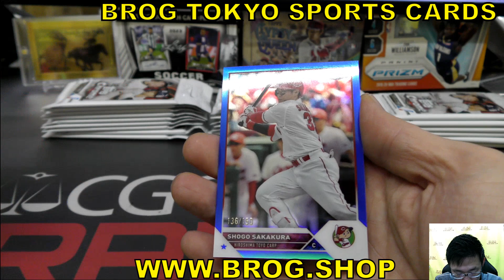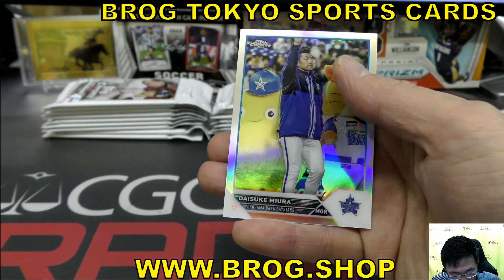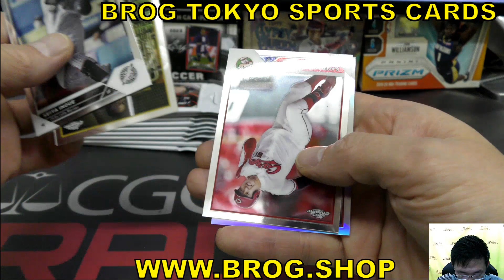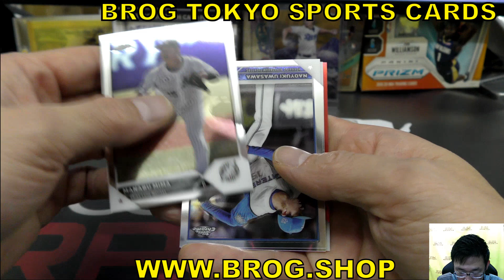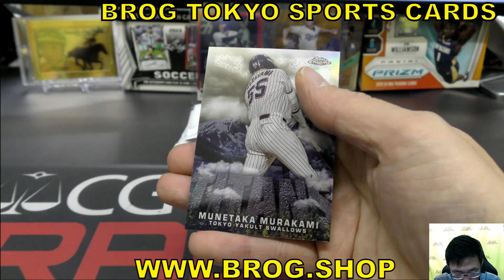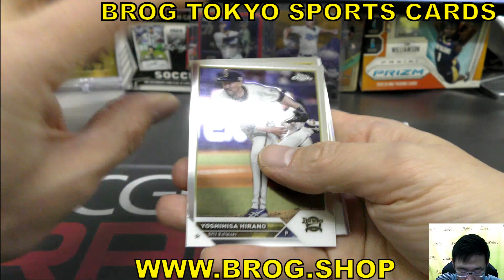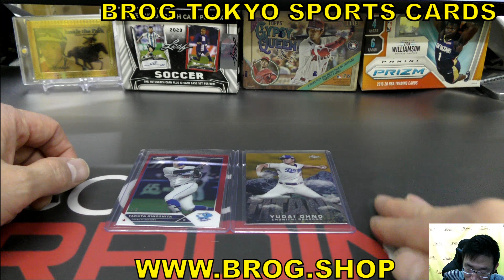goma BGBPB プロ野球 NPB 2023 TOPPS CHROME ボックス開封 BREAKS BROG水道橋 野球カード トレカ開封動画 スポーツ ベースボール 大谷翔平